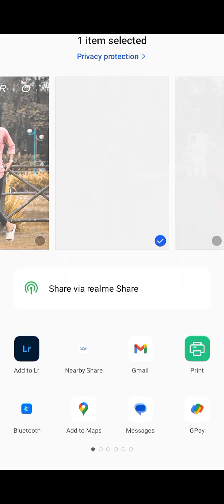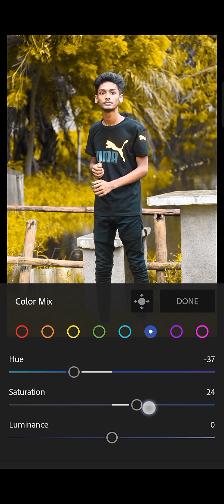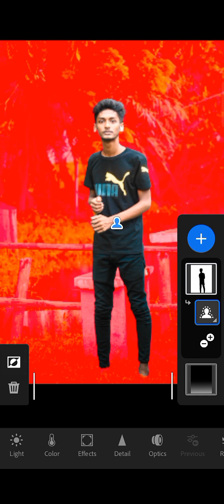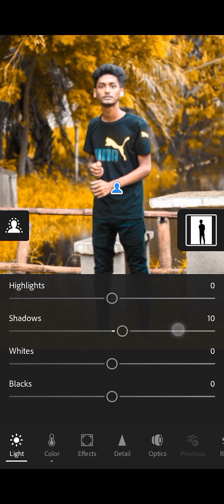new light room color grading editz 💖💥 pz subscribe to my channel 🙏.